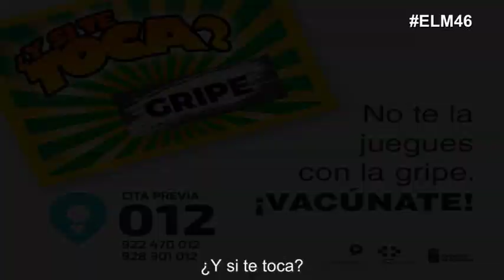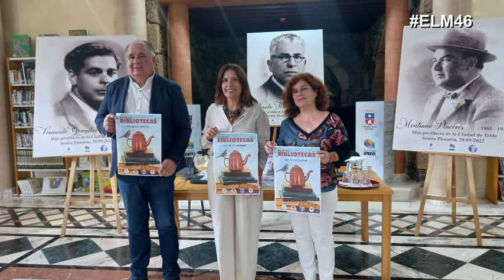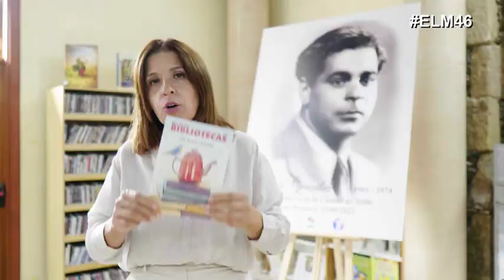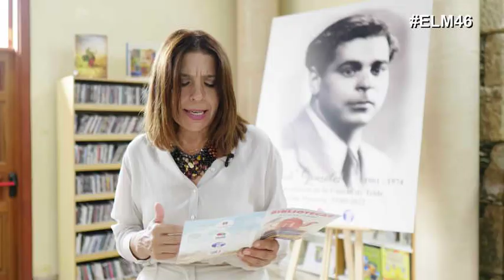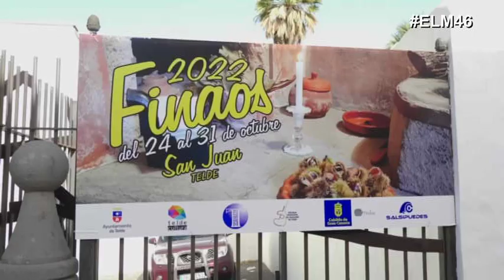ELM46 Resumen de noticias de la semana. (20/10/2022)